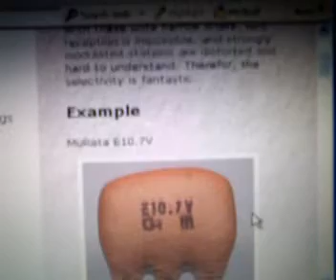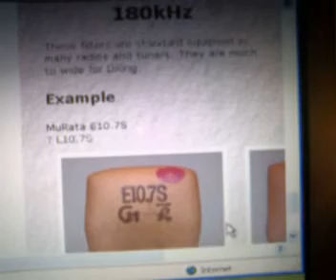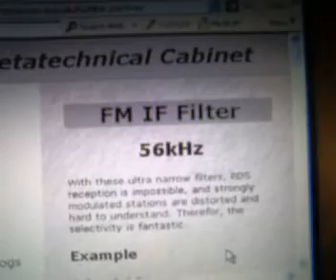08-02-2008 motoshu a gasit siteul cu filtre